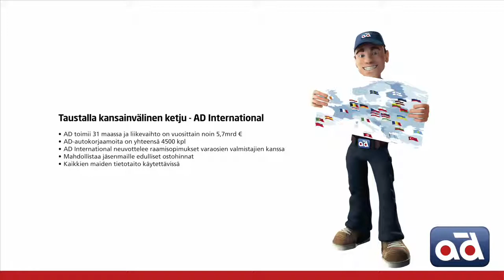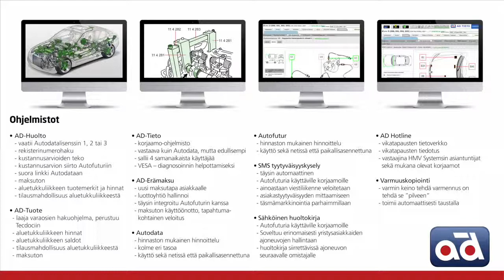AD jatkaa auton matkaa